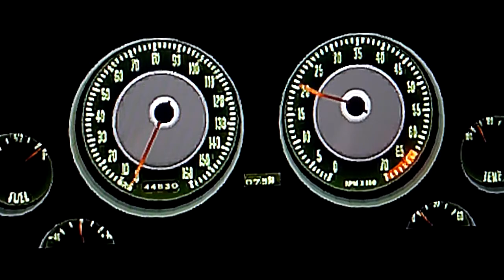Chevrolet Corvette (C2) Top Speed Run -GT6-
This is a stock 1963 C2 Corvette, no upgrades at all.
-250hp
-5.4L V8
-1370kg

-Gran Tursimo 6 Gameplay